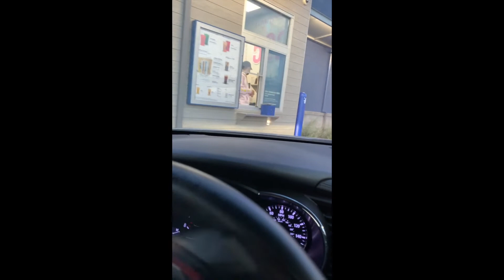Dutch Bros. Coffee Review (Is the Hype Real?)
Dutch Bros. Coffee opened about a mile from my home recently. I wanted to understand why anyone would wait an hour or more in line to try this coffee! I finally woke up extra early to avoid the waits and try this amazing coffee. Here's his my experience and review.

I tried the Golden Eagle.